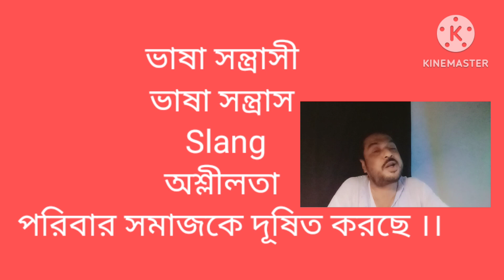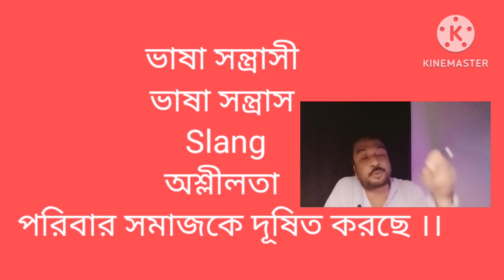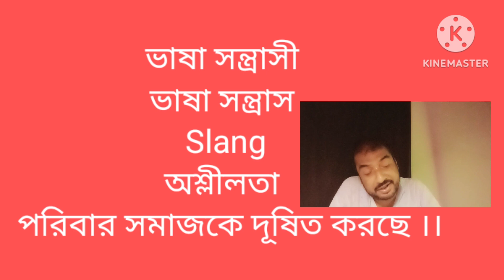uncivilized words ভাষা সন্ত্রাস সমাজে explained in Bengali by @ Honours Bros Educational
Uncivilized words conversation ভাষা সন্ত্রাস explained in Bengali Bangla বাংলা by @ Honours Bros Educational Channel presentation